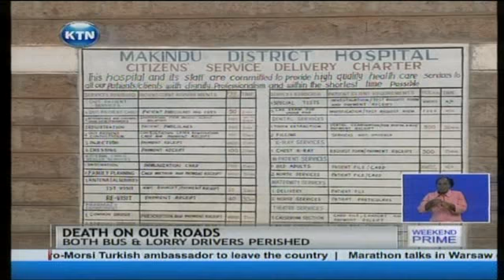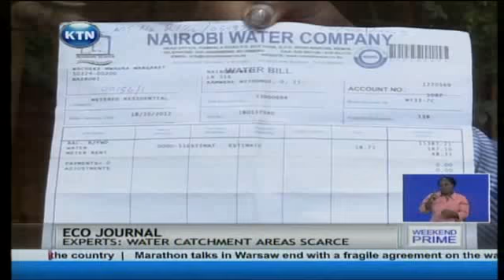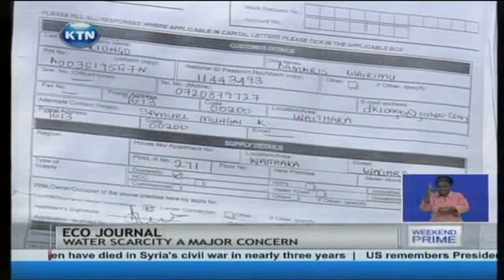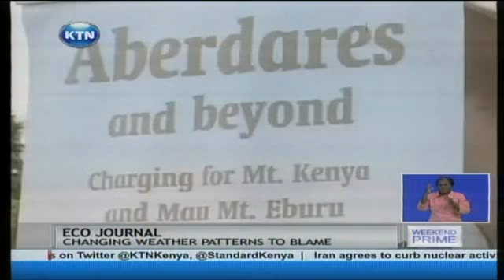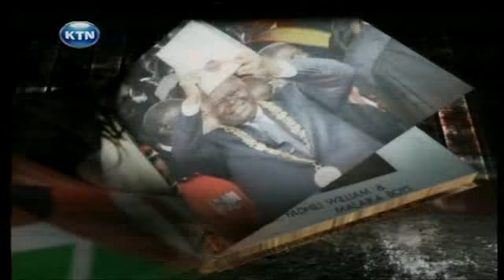KTN prime Full Bulletin 24.11.2013 with Yvonne Okwara